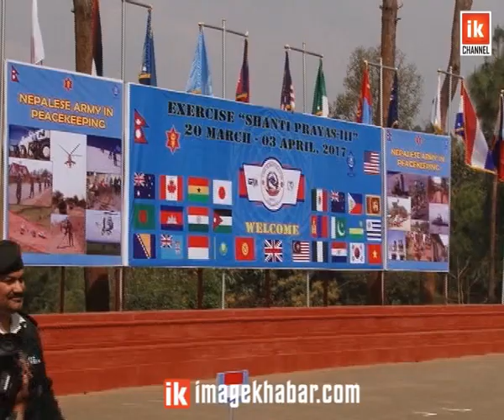News - 28 Desh ka Sainik Panchkhal ma/२८ देशका सैनिक पाँचखालमा